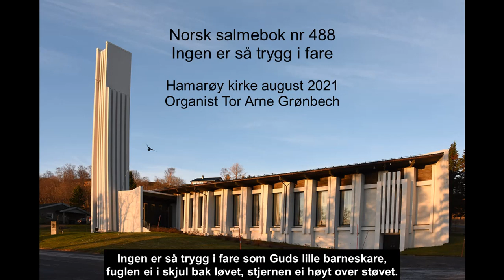Ingen er så trygg i fare (488 i Norsk Salmebok 2013) Hamarøy kirke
Dette er en av de aller første sangene jeg lærte meg å synge da jeg var bitteliten. Farmor sang den av og til som "godnatt-sang" for oss. Og jeg har bestandig likt den, teksten oser av trygghet - noe som ofte går igjen i Lina Sandell sine salmer. Så teksten er opprinnelig svensk, mens melodien er tysk.